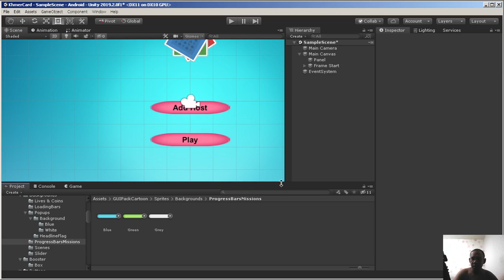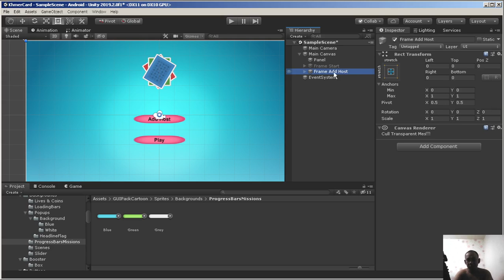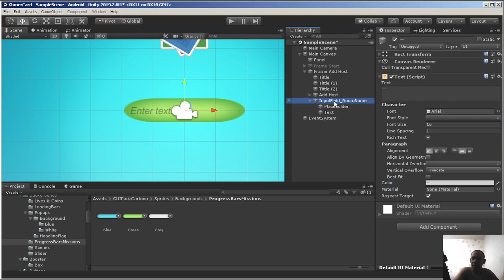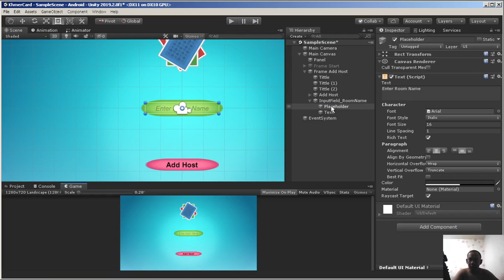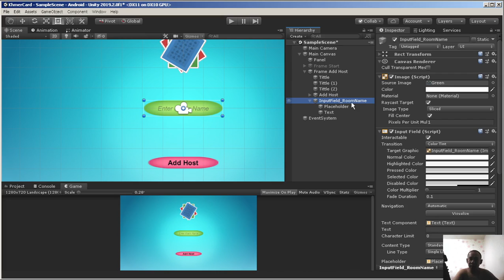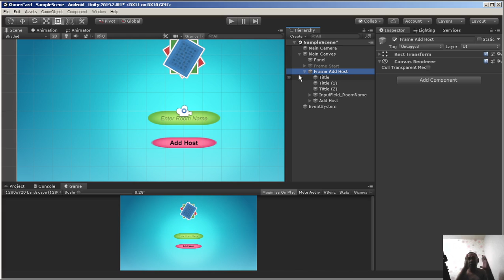Cambodia (Khmer) Unity2d Card Game Lesson 4 Frame Add Host